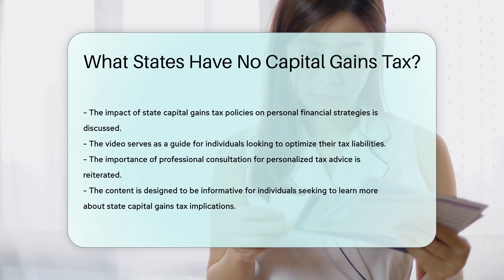What States Have No Capital Gains Tax? - CountyOffice.org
What States Have No Capital Gains Tax? Have you ever wondered about which states in the U.S. do not impose a state-level capital gains tax? In this insightful video, we'll delve into the topic of states with no capital gains tax and how this tax policy can influence financial decisions and tax planning. Understanding where these states are located can have a significant impact on individuals' choices regarding residency and investments. It's crucial to consult with tax professionals or attorneys for tailored advice based on your specific circumstances.